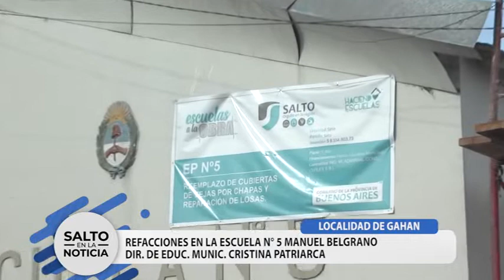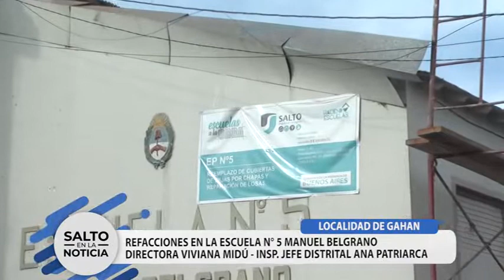ESCUELA N°5 MANUEL BELGRANO DE GAHAN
REFACCIONES